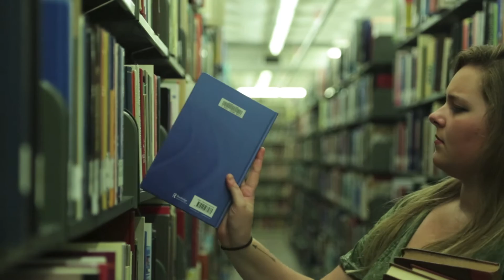Scares and Scores (2016) Promo #1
"Li-Scary"
Directed and Edited by Erick Lorinc
Starring Tori Estren and Kevin Cecil